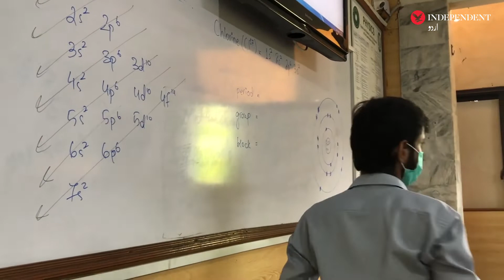How the teachers and students responded to the reopening of schools after lockdown?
کرونا ایس او پیز کے سائے تلے پڑھانا اور پڑھنا کیسا ہے؟

کرونا وبا کے باعث لاک ڈاؤن کے بعد ملک بھر میں سکول 6 مہینے کے وقفے کے بعد آج کھلے تو ہم نے کراچی کے اس سکول کا رخ کیا اور جانا کہ کرونا ایس او پیز کے سائے تلے پڑھانا اور پڑھنا کیسا ہے۔